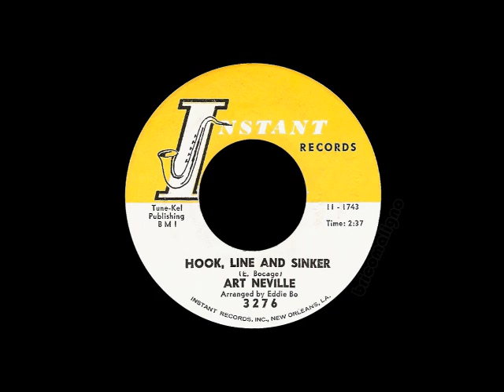Art Neville - Hook, Line And Sinker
In Memoriam: Arthur Lanon Neville (December 17, 1937 – July 22, 2019)